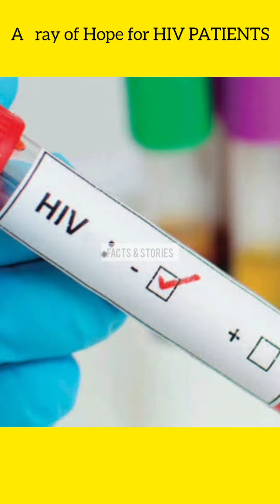HIV AIDS Vaccine discovered | Aids Vaccine Development | Available soon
Vaccine of the worlds deadliest diseases aids  will be Available soon in the market Japnease scientists  are working on it,  Aids vaccine development in hindi
My Laptop
My Mobile
My Camera
My Microphone